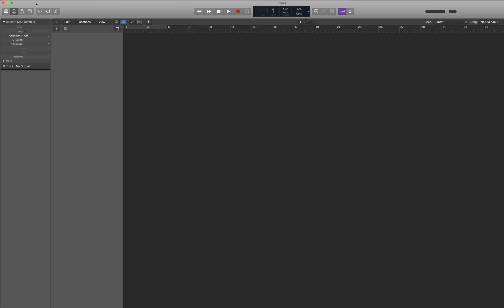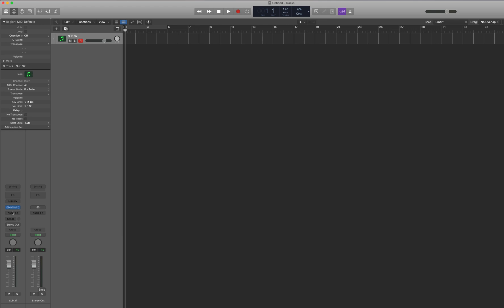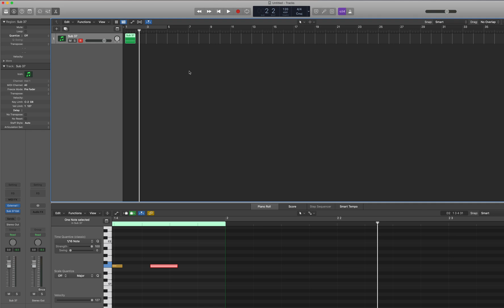Setting Up The Moog Sub 37 In Logic Pro X Using USB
Use the Sub 37 Editor in Logic Pro X to edit patches and instantly recall them when re-opening the project.